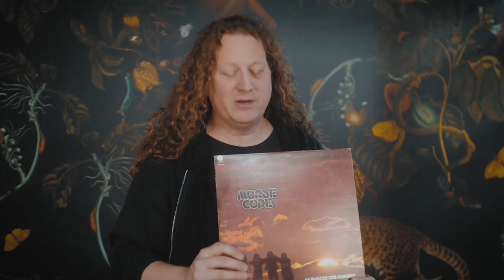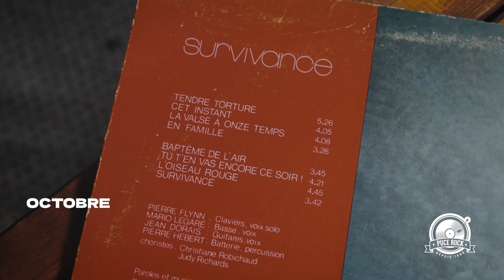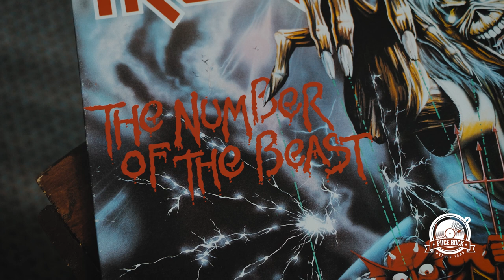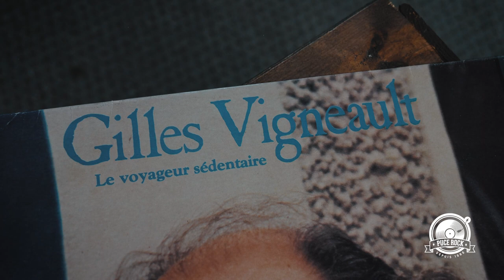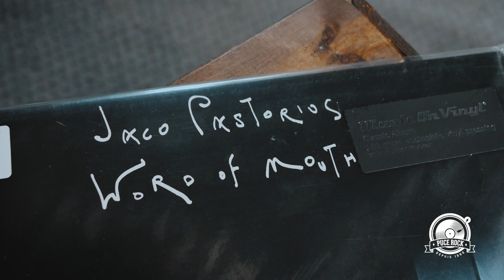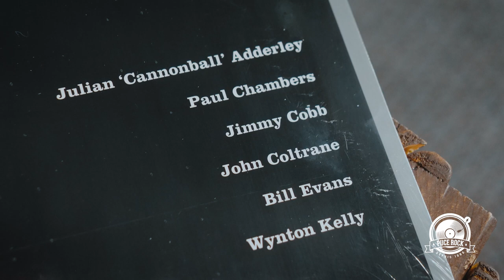Dan Mongrain - Vide ton sac!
Nouvelle Épisode de Vide ton sac! avec Dan ''Chewy'' Mongrain

Gagnant d'un Juno pour l'album métal de l'année, Dan Mongrain "A.K.A." CHEWY, du légendaire groupe VOÏVOD, est passé au magasin entre deux tournée pour nous parler un peu de tout, prog, francophone, jazz, métal...un incontournable qui s'ajoute à la liste des: ''vide de ton sac!'' Félicitations au groupe pour Synchro Anarchy et de continuer l'héritage d'un des plus grands groupe métal sur la planète, VOÏVOIIIID!!!